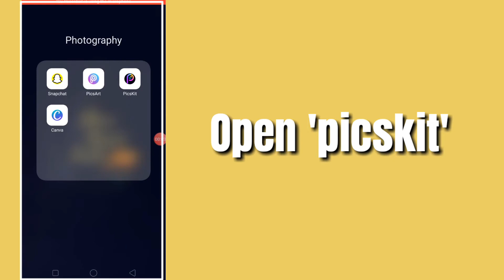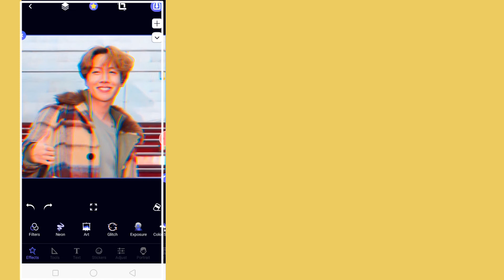Glitch effect photo editing tutorial | picskit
ʜᴇy ɢᴜyꜱ, ɪ ʜᴏᴩᴇ ʟɪᴋᴇ ᴀɴᴅ ʟᴇᴀʀɴᴇᴅ ꜱᴏᴍᴇᴛʜɪɴɢ ɴᴇᴡ ꜰʀᴏᴍ ᴛʜɪꜱ ᴠɪᴅᴇᴏ
ᴀᴩᴩ ʟɪɴᴋ:
Picskit:
ᴄᴏᴩyʀɪɢʜᴛ ᴅɪꜱᴄʟᴀɪᴍᴇʀ: Copyright Disclaimer under section 107 of the Copyright Act 1976, allowance is made for “fair use” for purposes such as criticism, comment, news reporting, teaching, scholarship, education and research.Non-profit, educational or personal use tips the balance in favor of fair use.
ᴍᴜꜱɪᴄ ɪɴ ᴛʜɪꜱ ᴠɪᴅᴇᴏ:
ʟɪᴋᴇ!
ᴄᴏᴍᴍᴇɴᴛ!
 ꜱᴜʙꜱᴄʀɪʙᴇ!
ᴄʟɪᴄᴋ ᴛʜᴇ ʙᴇʟʟ ɪᴄᴏɴ!
ꜱʜᴀʀᴇ!